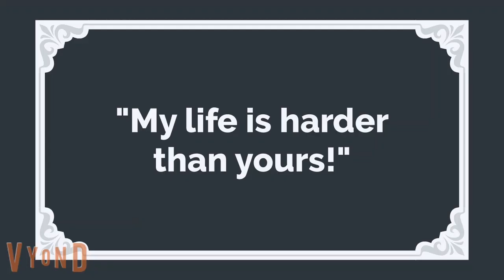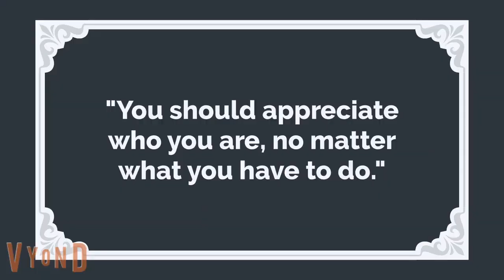Vyond Animation: The Body Switch!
Evan and MacArthur switch bodies.